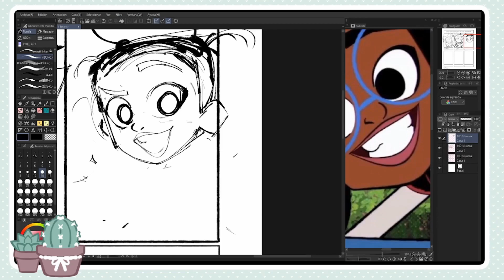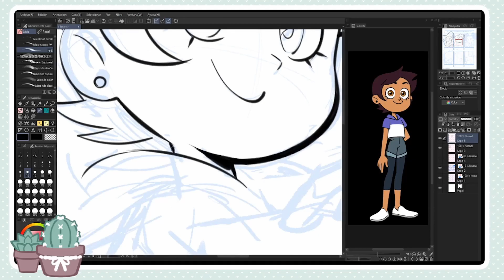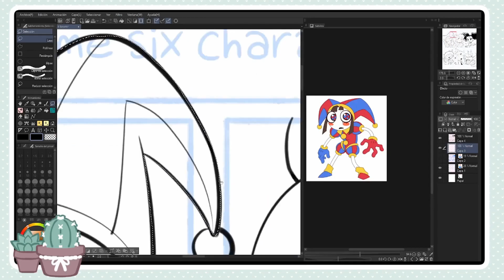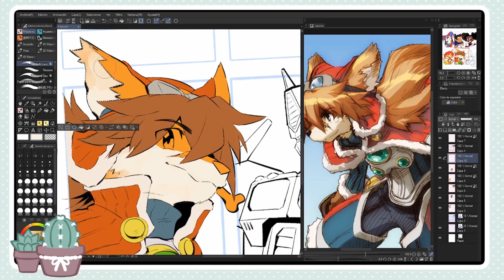Speedpaint - 6 Fanarts -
Speedpain of the 6 Fanarts thing I did a little while ago, the suggestions for each character were made on Twitter.

Made in: CLIP STUDIO PAINT PRO
Recorded in: OBS studio
Edited by: My brother